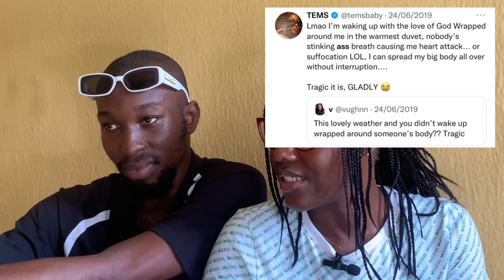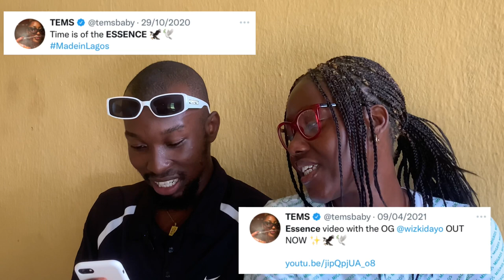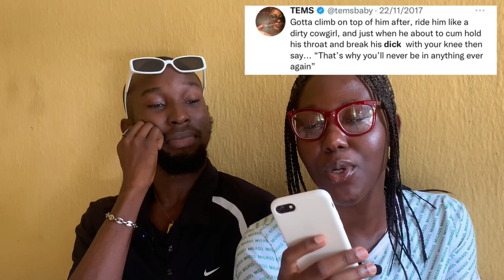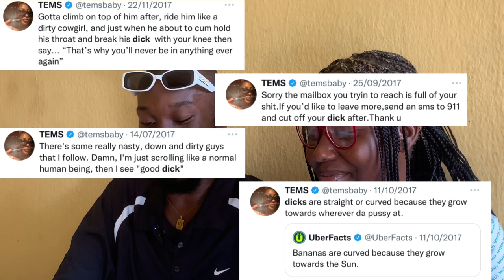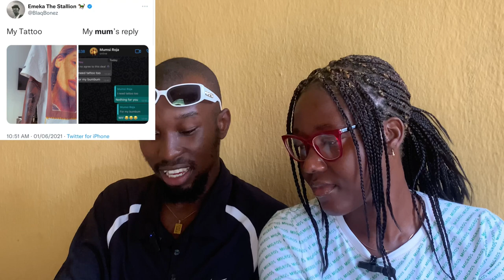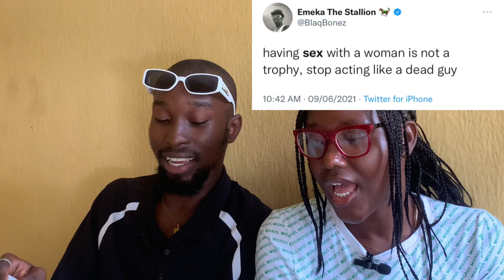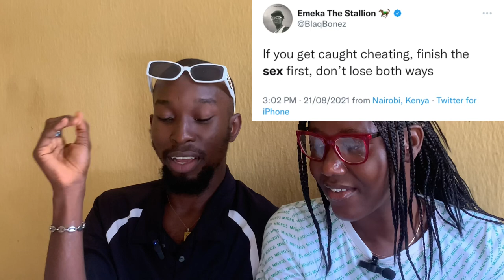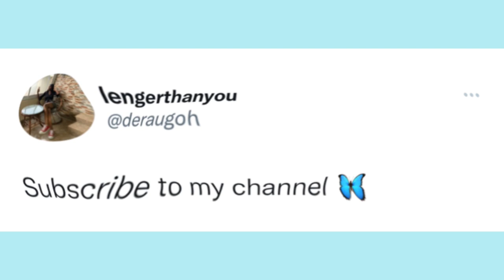IS DAVIDO WIZKID FC?! Stalking celebrity Twitter accounts 👻 |Davido,Tems,Blaqbonez,Tacha…|Dera Ugoh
Hey loves 🤍 IS DAVIDO WIZKID FC?! Stalking celebrity Twitter accounts 👻 |Davido, Tems, Blaqbonez, Tacha, Ayra Starr, Ore Akinde

On this episode we're stalking Nigerian celebrities on twitter, from the most popular Nigerian musicians to reality tv show Big Brother Naija stars to Twitter celebrities. Enjoy this amebo 😂🥰

Comment a 🦋 when you see this so I know you're here!

~ about me ~
My name is Chidera Ugoh. I live in Abuja, Nigeria. I'm 19 years old. I'm a 400 level Medicine and surgery student, a crochet entrepreneur, and a YouTuber.
Birthday: 14th March 🎂

Filming Equipment: iPhone XS
Editing software: InShot

Goal: 1000 🥰

Time stamps
0:00 intro